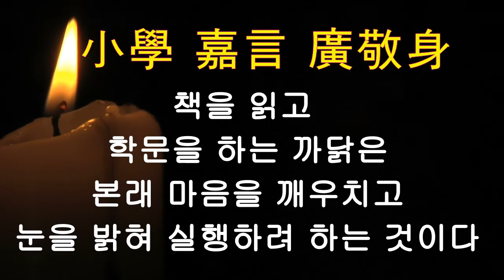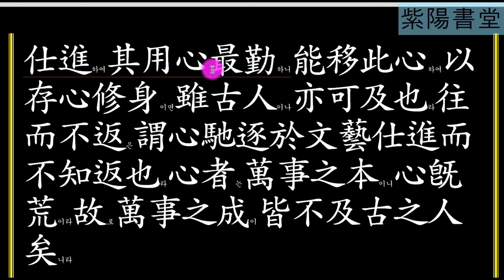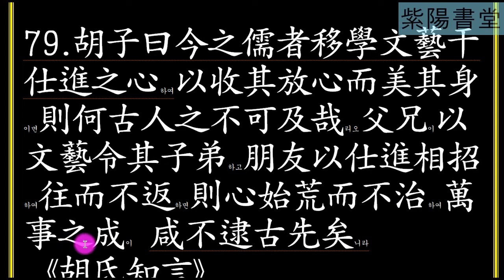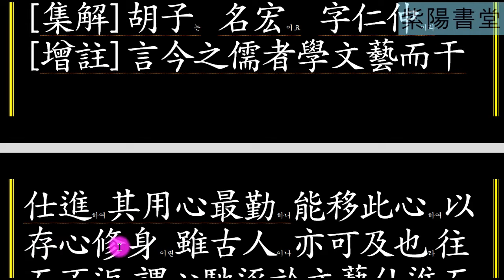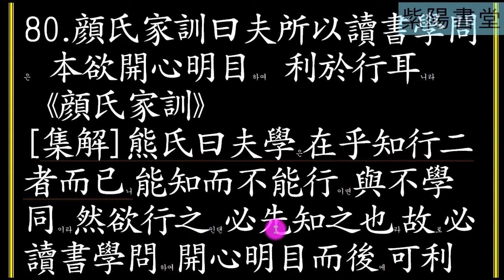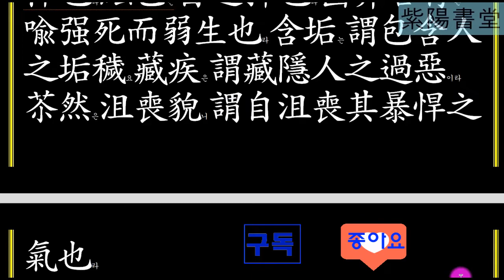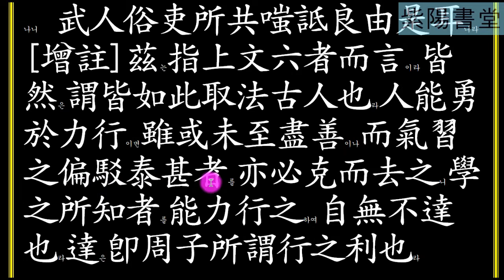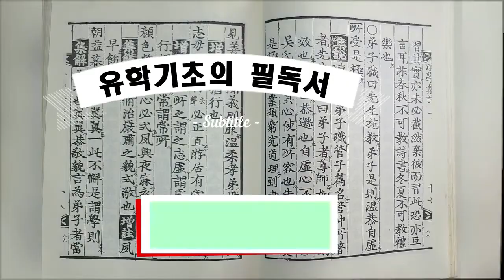소학87 (小學 嘉言 廣敬身) 책을 읽고 학문을 하는 까닭은 본래 마음을 깨우치고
호굉이 말하였다."지금의 유학자들이 문예를 배워 벼술에 나아가기를 구하는 마음을 바꿔 방심을 거두어 아름답게 한다면, 어찌 옛사람에게 미칠 수 없겠는가. 부형이 문예를 자제들에게 명령하고, 붕우가 벼슬에 나아가는 것으로 서로 손짓하여, 마음이 그 길로 가서 돌아오지 않으면 마음이 비로소 황폐해지고 다스려지지 않아서 모든 일의 성취가 모두 옛사람에 미치지 못한다." 자료출처 : 한국고전번역워DB. 동양고전종합DB  한국고전번역원.